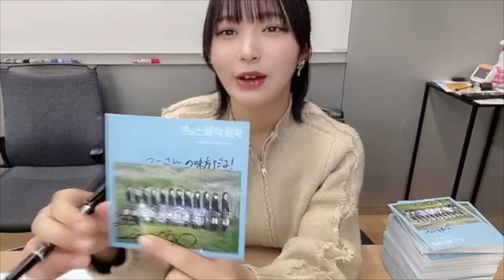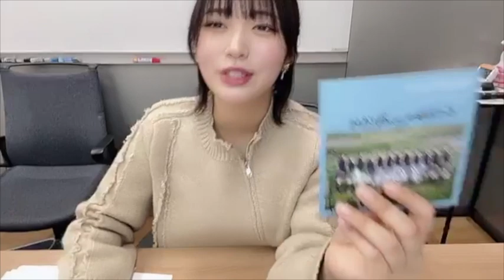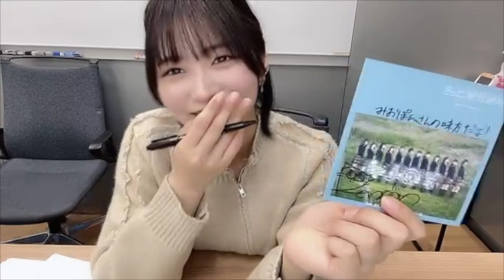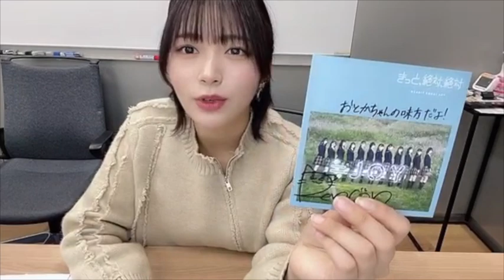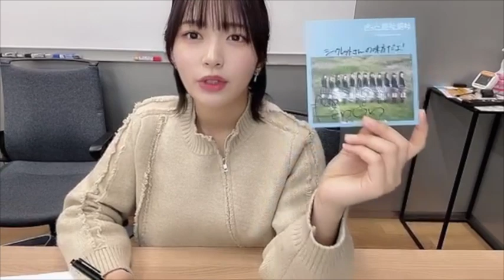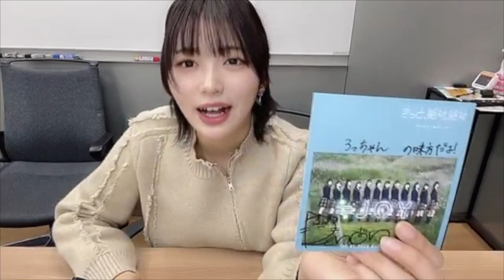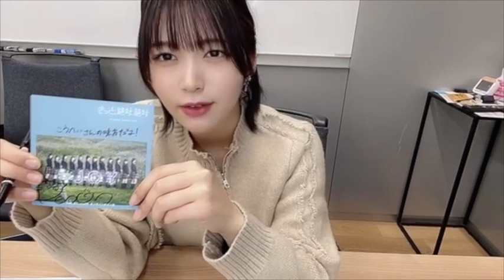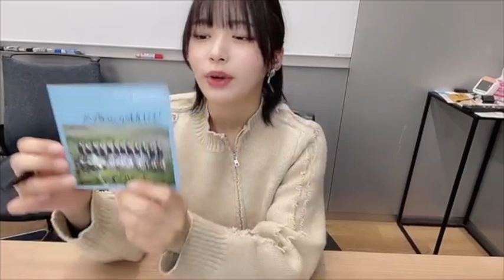江角 怜音（≒JOY） 2023年12月21日17時31分53秒